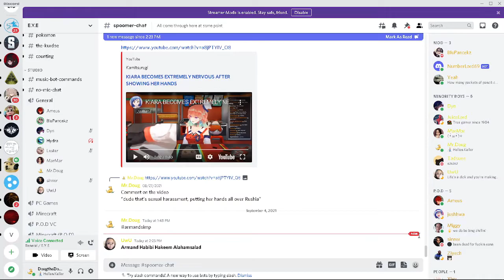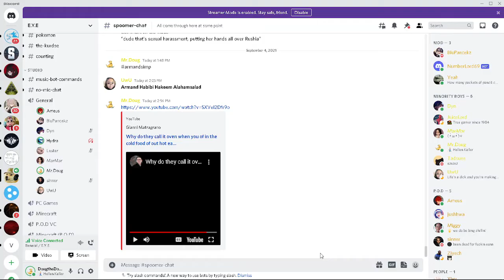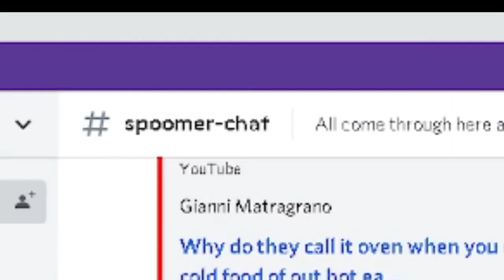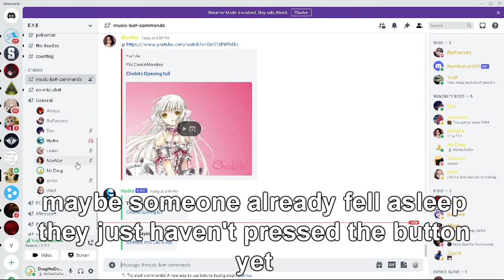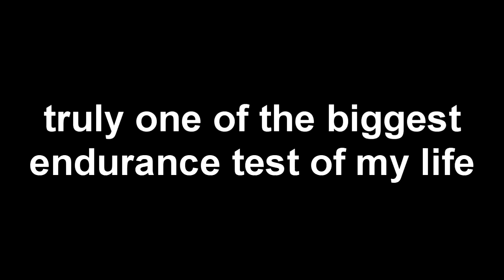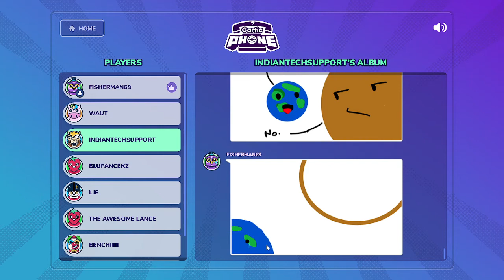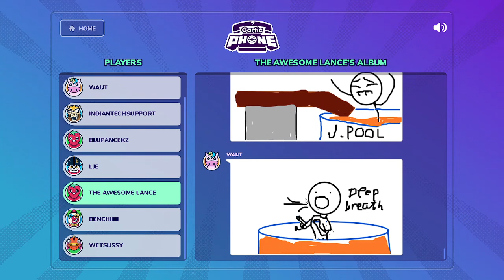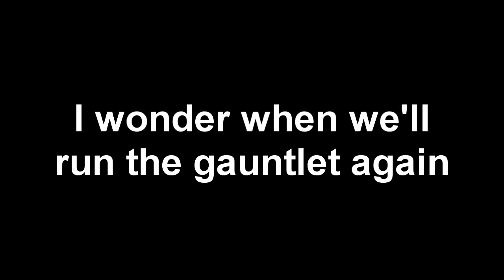Gartic movie mode is somehow more painful than skribbl